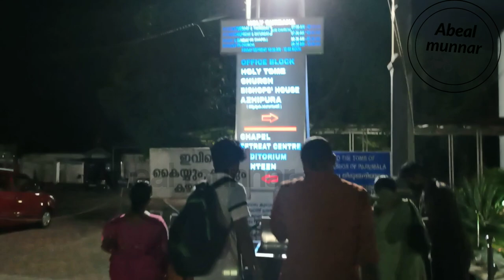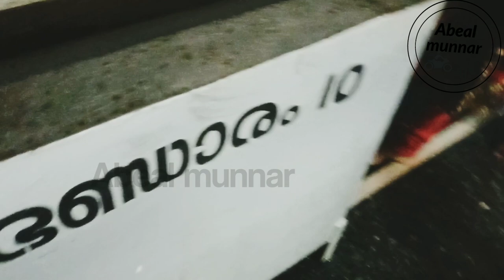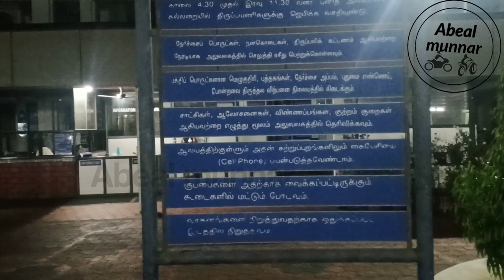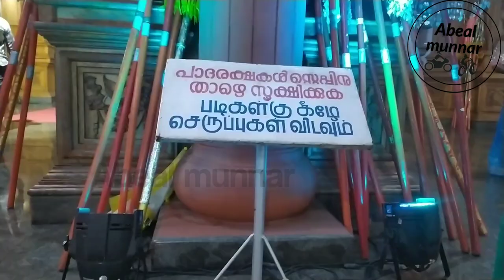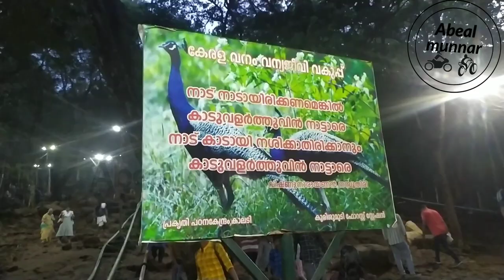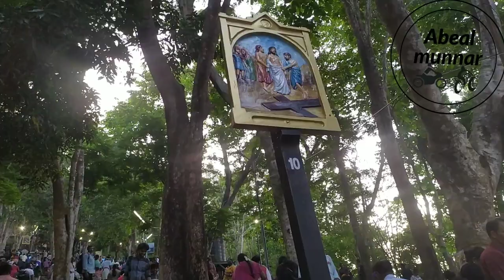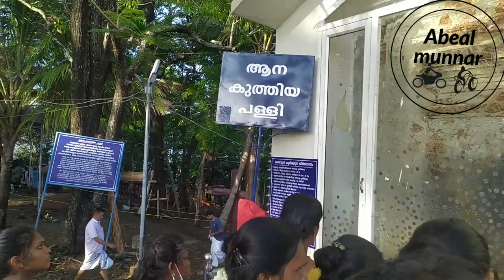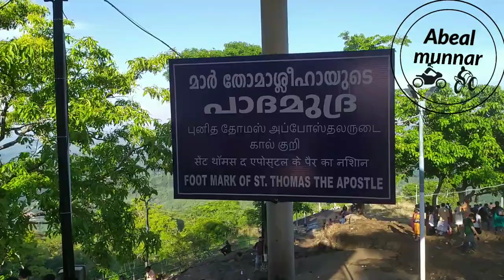malayattoor tamil vlog abealmunnar Kerala Eranakulam parumala Church manarkad Church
malayattoor tamil vlog abealmunnar Kerala one day family trip

St. Peters and St. Pauls Orthodox Church

St. George Orthodox Church Puthuppally

St. Alphonsa Shrine Church & Pilgrim Centre